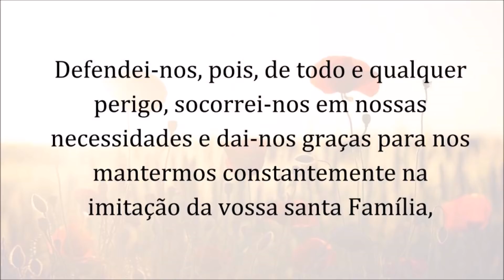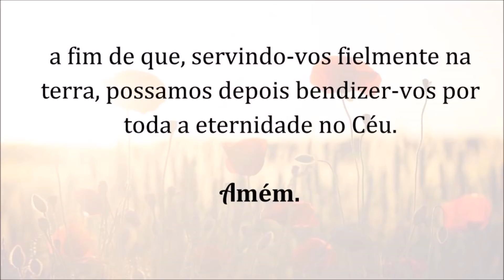Oração da Sagrada Família, para Obter Paz, Proteção e União Familiar .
Contamos com a sua generosa ajuda clique aqui e veja como

Faça uma doação no valor que puder, dentro de suas possibilidades. Não importa o valor, mas sim o AMOR. Certamente a Sagrada Família, irá lhe recompensar sua família com muitas graças.

➣ Divulgue o link desse vídeo para o maior número de pessoas.